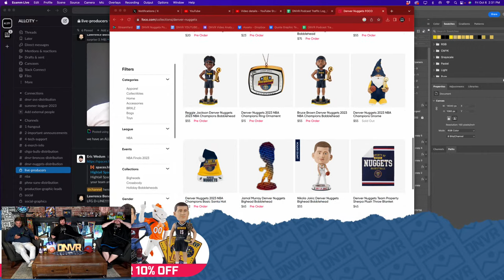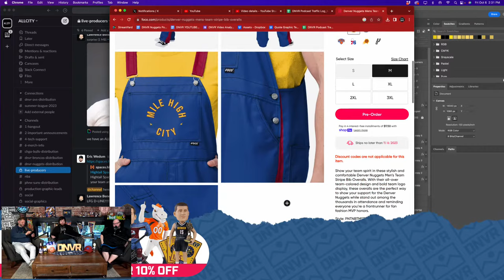Keys to a successful Colorado Avalanche season | DNVR Avalanche Podcast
Having already talked about the obstacles facing the Avs this year it's time to look at what success will look like this year. The DNVR Avalanche Podcast talks winning.

Who is more important? - 1:30
Who needs to have a better year? MacK, Makar, or Georgiev? -7:42
LOC or Cogs - 12:30
Tufte or Malinski- 15:40
Top 5 opening nights- 21:55
Saige Weinstein signed to ELC - 32:58
Keys to success - 40:00
What makes a player dynamic?- 46:44

for your chance to win Breckenridge Distillery prizes AND Broncos tickets!!

AG1 is going to give you a FREE 1 year supply of immune-supporting Vitamin D AND 5 FREE travel packs with your first purchase.